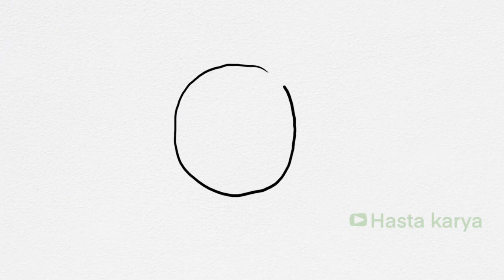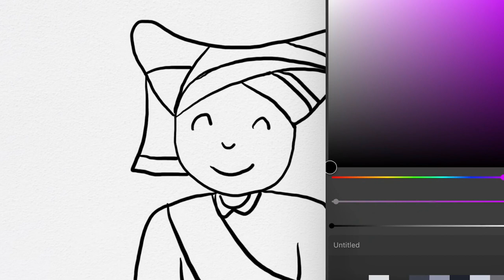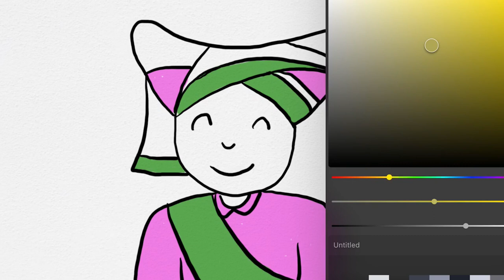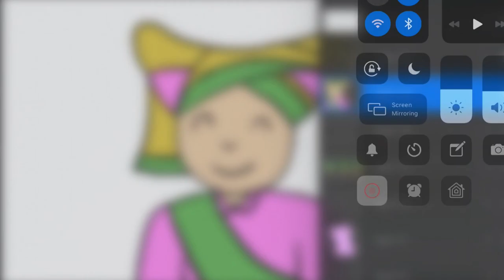Menggambar Pakaian Adat Sumatra Barat Khas Indonesia untuk Anak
Hey kali ini kita belajar Menggambar & Mewarnai Pakaian Adat Sumatra Barat Khas Indonesia untuk Anak bersama anak-anak TK A & TK B. Ayo ajak anak-anak yang lain untuk bergabung untuk belajar menggambar & mewarnai.